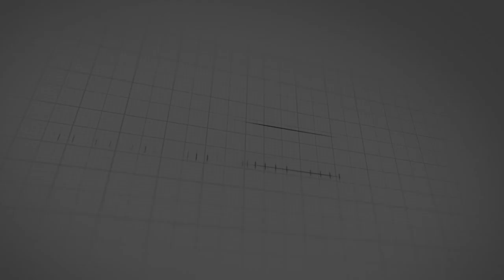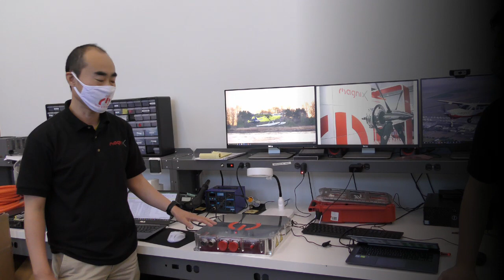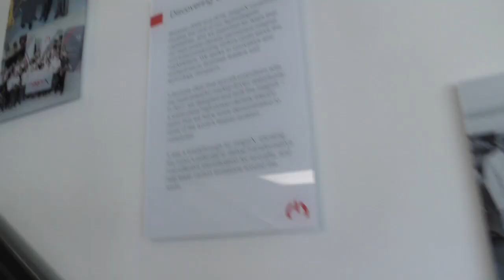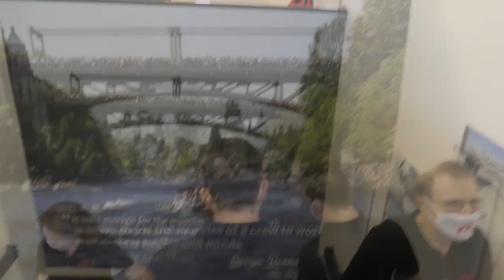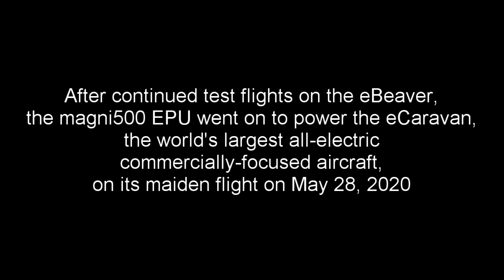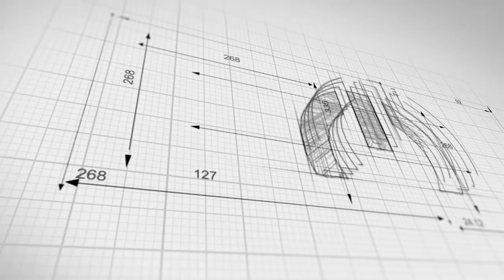Welcome to magniX